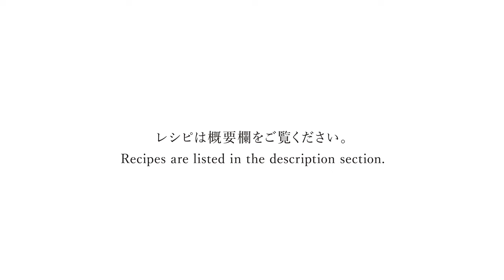Masatsugu Kawasaki / The Bar Elixir K「Penicillin in NIKKA SESSION」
Masatsugu Kawasaki / The Bar Elixir K「Penicillin in NIKKA SESSION」interview

▼Penicillin in NIKKA SESSION
-Recipe-
・NIKKA SESSION 45ml
・Homemade Ginger Syrup 10ml
・Fresh Lemon Juice 10ml
・YOICHI Peaty & Salty (Yoichi Distillery Limited Edition) 3 sprays

Pour NIKKA SESSION, homemade ginger syrup, and fresh lemon juice into a shaker and shake. Strain into a glass with ice, sprinkle with black pepper, and spray YOICHI Peaty & Salty on top.